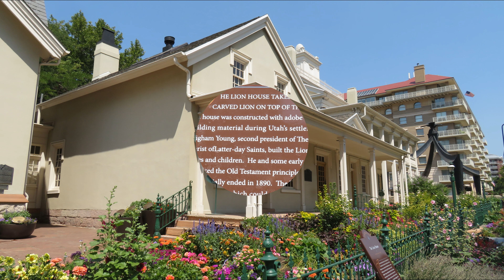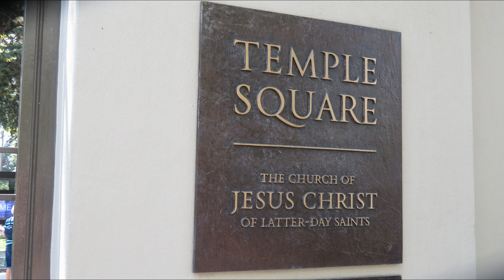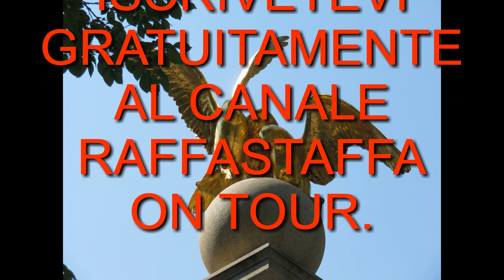SALT LAKE CITY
La città del tempio mormone, sede mondiale del movimento fondato da Brigham Young.